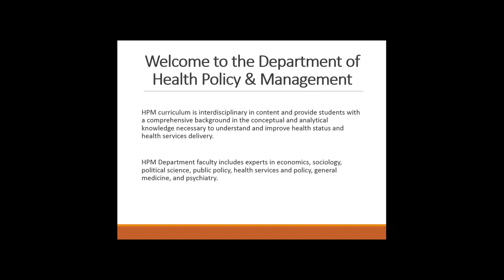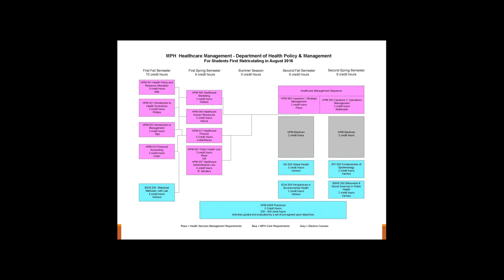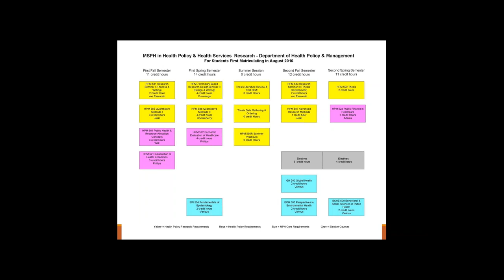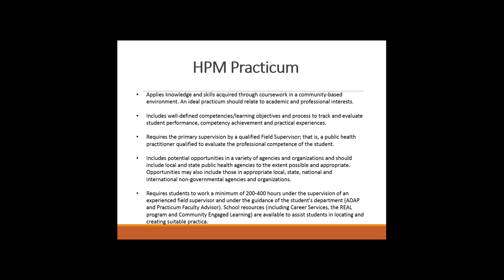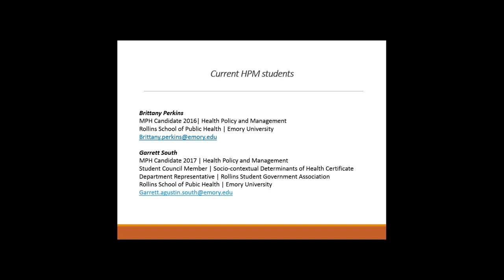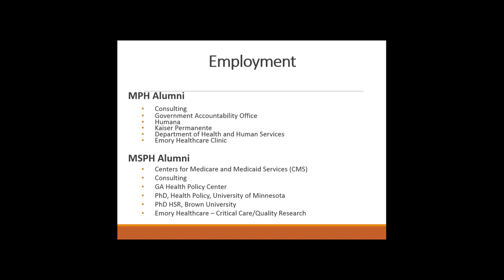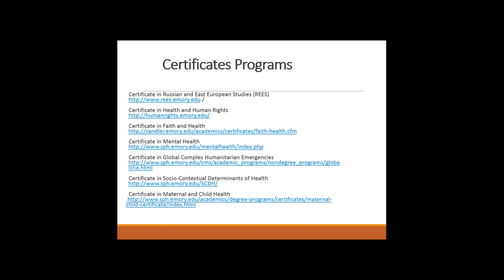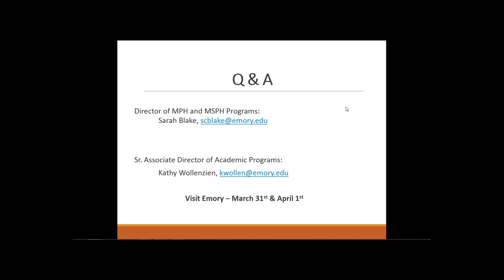Health Policy and Management Webinar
Staff and students from RSPH's Health Policy and Managment department cover curriculum, practicum, internships and student life.